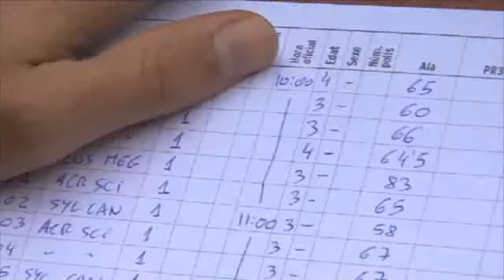Anellament d'aus al Parc Fluvial del Besòs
Aquesta jornada organitzada per la Diputació de Barcelona ens ha permès conèixer més de prop la natura que envolta a Santa Coloma.